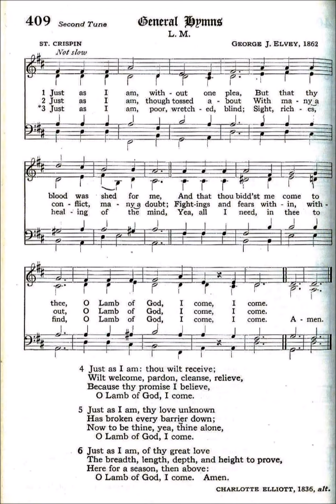Just as I Am, Without One Plea (St Crispin)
Text by: Charlotte Elliott 1836
Tune by: Arthur Henry Brown 1890
Source: Episcopal 1940 Hymnal #409

1 Just as I am—without one plea,
But that Thy blood was shed for me,
And that Thou bidst me come to Thee—

2 Just as I am—and waiting not

3 Just as I am—though tossed about

4 Just as I am—poor, wretched, blind;
Sight, riches, healing of the mind,
Yea, all I need in Thee to find—

5 Just as I am—Thou wilt receive,

6 Just as I am—Thy love unknown
Hath broken every barrier down;

7 Just as I am—of that free love
The breadth, length, depth, and height to prove,
Here for a season, then above—